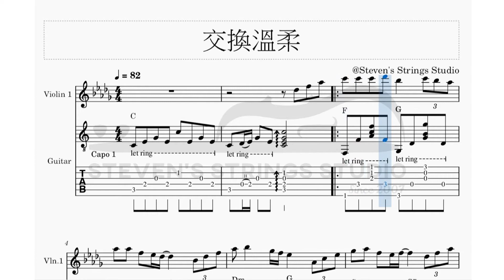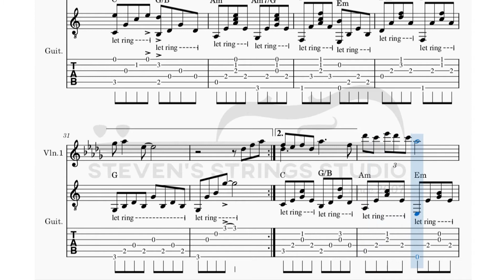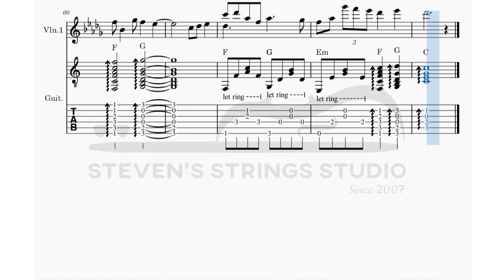交換溫柔 - 鄭秀文 (Violin Guitar Duet Sheet Music)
這次為大家帶來的是Sammi鄭秀文的廣東歌《交換溫柔》。

千禧年代，香港樂壇夕陽裡的最佳拍檔，定必要數林夕與陳輝陽，亦正好道出夕陽二字。二人譜出的經典實在多不勝數，如同為鄭秀文的《終身美麗》、王菲的《暗湧》、陳奕迅的《人來人往》等，都出自他們手筆。

《交換溫柔》一曲是陳輝陽受911事件影響後而寫的作品，事件過後，頓覺人生無常，一切事情與感情都是剎那間的事，所以要珍惜當下，亦要大方表達，在那有限的時間裡交換溫柔。

這次編曲走簡單風格，小提琴伴奏直接加入旋律裡去，吉他部份亦相當簡單，第兩次和第三次副歌可以改用刷和弦的方式演奏哦！

＊吉他部份為方便彈奏，配以一品移調夾。